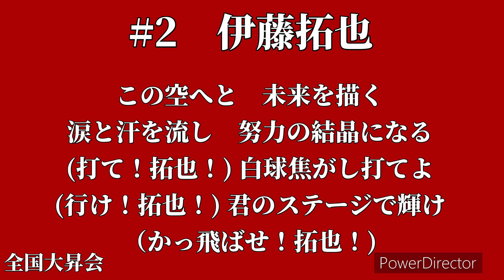長野レッドファイヤーズ ＃２ 伊藤拓也選手 応援歌